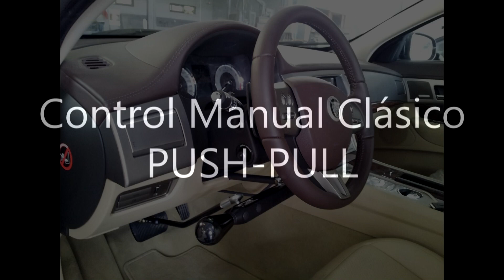Control Manual Clásico // PUSH PULL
El control manual Clásico, permite acelerar y frenar mediante una palanca ubicada de forma horizontal debajo de la columna de dirección, el accionamiento del freno es hacia adelante en todos los modelos y sólo cambia la forma de accionar el acelerador.

PUSH-PULL:
Permite acelerar y frenar con una sola mano, consta de una palanca instalada bajo el volante con doble función. HACIA ADELANTE FRENA Y HACIA ATRÁS ACELERA. Aplicación a la izquierda de la columna de dirección. Su funcionamiento es mecánico. Sistema Universal que permite conducción de forma convencional.

Dirección: José Alberto Bravo 0296 Buin - Chile
Fono: (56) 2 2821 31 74